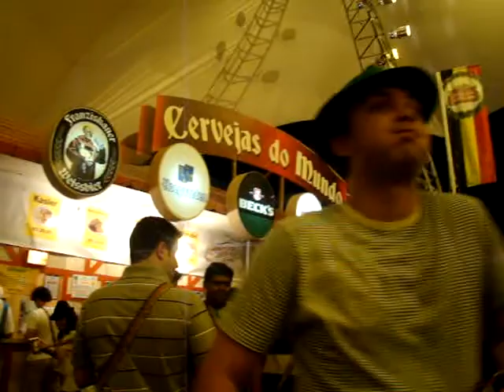Dancinha do Dé na Oktoberfest 2009